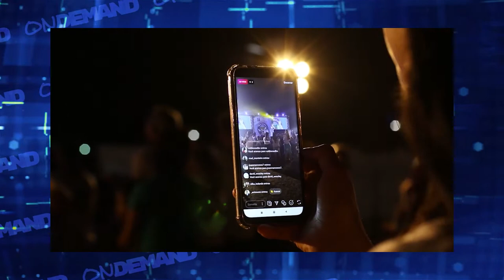Bienestar digital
Cuando la tecnología se convierte en nuestro enemigo, es necesario poder combatirlo pero antes, tenemos que poder reconocer el problema. Hoy en ONDEMAND, te contamos las diferentes herramientas disponibles para llevar un autocontrol sobre nuestro uso de las pantallas.